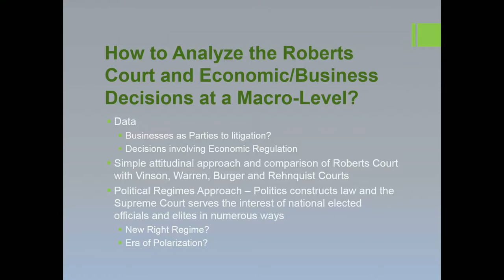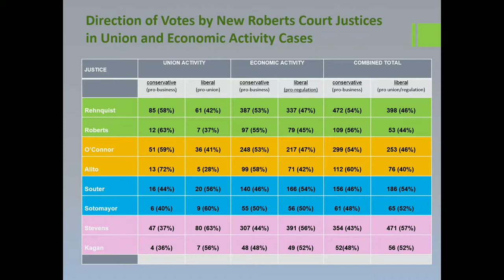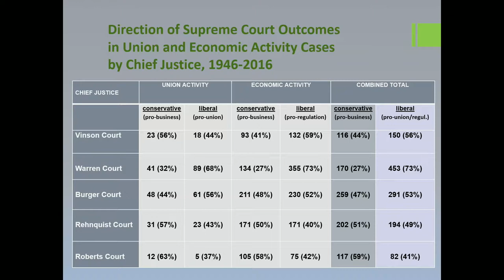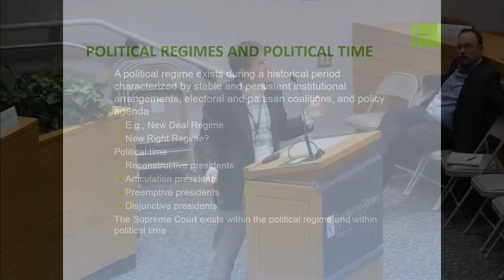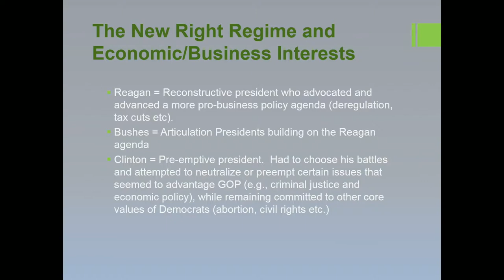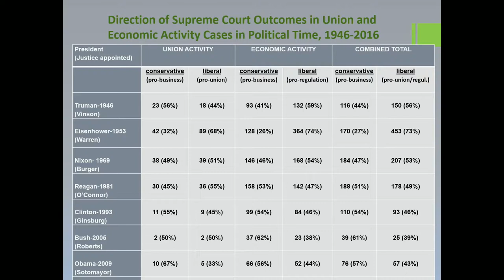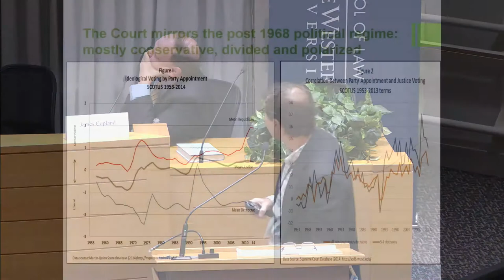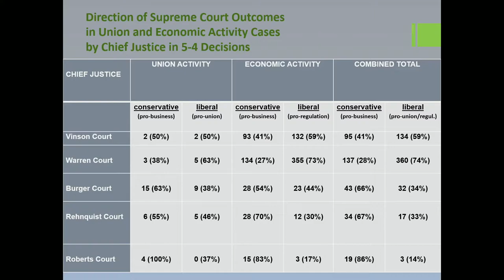Business in the Roberts Court - Part 1